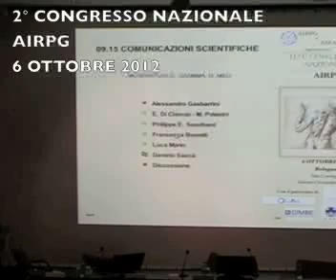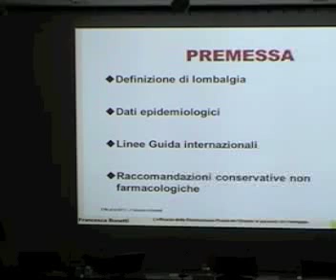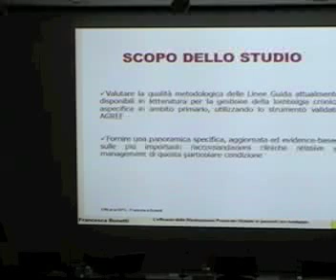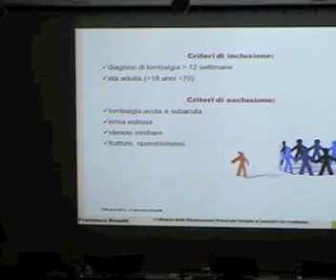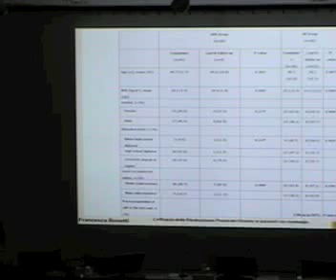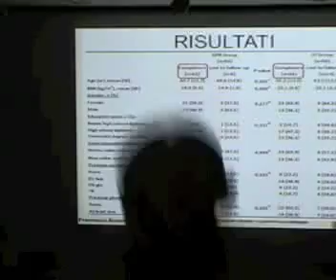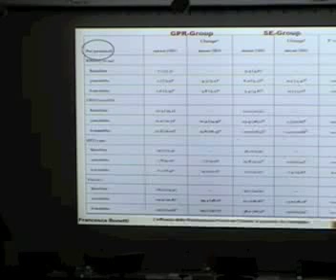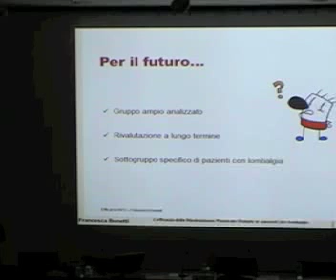L'efficacia della RPG in pazienti con lombalgia F. Bonetti.mp4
Relazione tenuta dalla dott.ssa F. Bonetti al 2° congresso Nazionale AIRPG del 6 ottobre 2012 dal titolo: L'efficacia della Rieducazione Posturale Globale in pazienti con lombalgia
F. Bonetti, S. Curti, S.  Mattioli, R. Mugnai, C. Vanti, F. S. Violante, P. Pillastrini